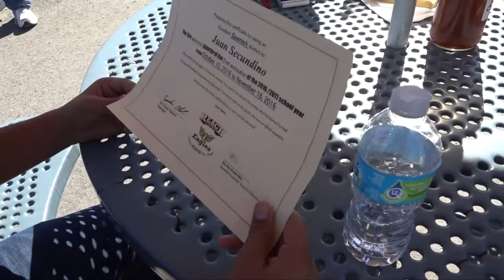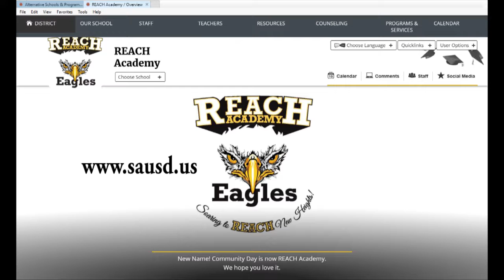REACH Academy Harvest Fair 2016